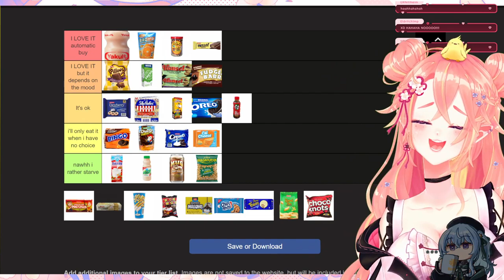Favorite Snack: RUINED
Follow Lami Hanasaki! 🔽LINKS DOWN HERE 🔽